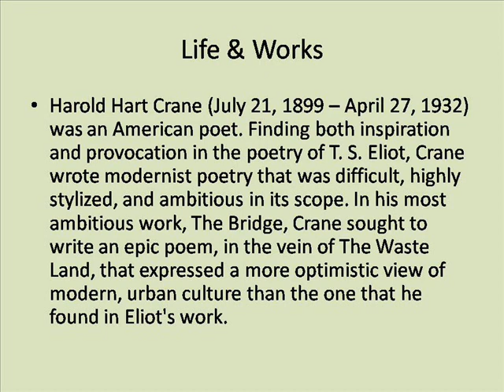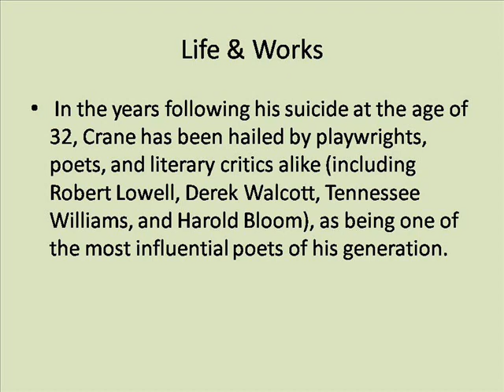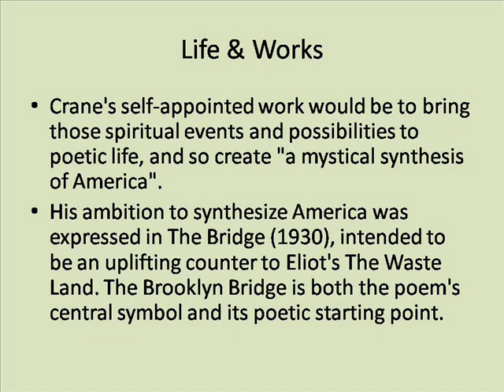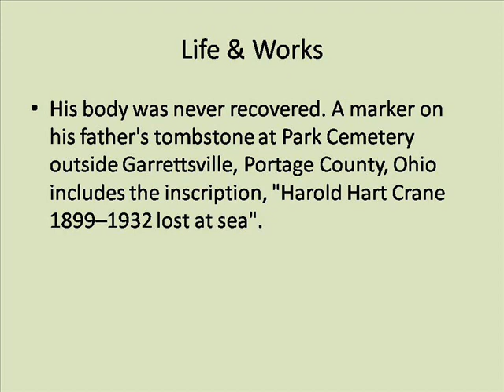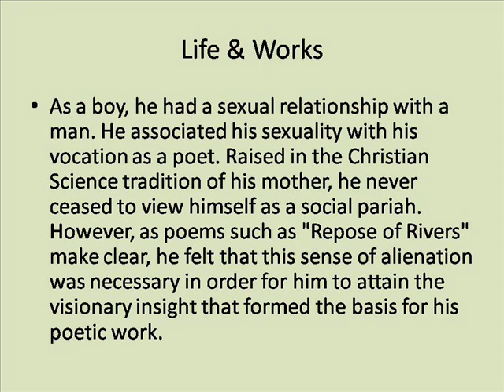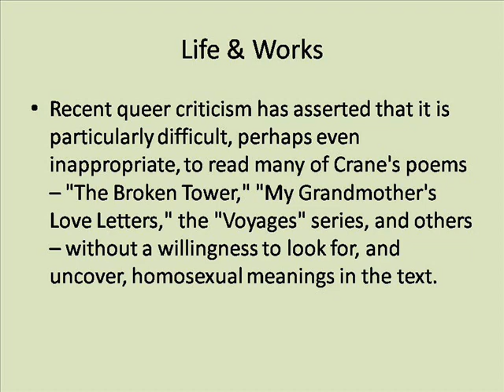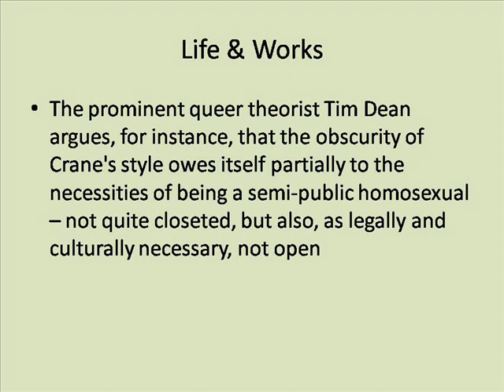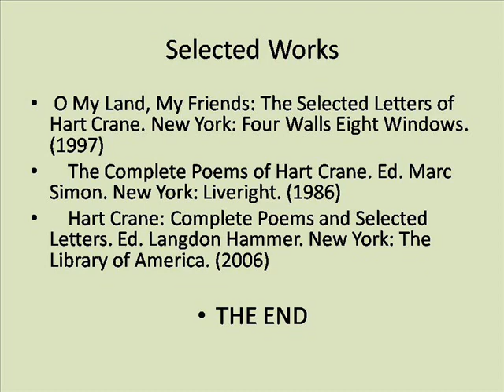Harold Hart Crane Life & Works